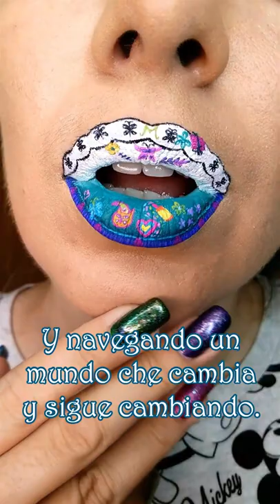Encanto makeup: Dos oruguitas and lip art!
The new Disney movie Encanto is so inspiring for creative, artistic and colourful makeup! The characters’ costumes are amazing, and especially that of Mirabel Madrigal! And the Dos Oruguitas (Two Caterpillars) song is just so romantic telling about Alma’s and Pedro’s love!
And that’s a very much TikTok makeup video type with these head spinning makeup transitions – it even went a little viral on my themirrorbeauty TikTok makeup account!
This artistic lip art was inspired by Mirabel’s black and white top with butterflies and flowers and her teal and blue skirt with the candle, butterflies flowers, animals and so much more!
This is a very Mirabel makeup: her Encanto outfit transferred to the lips as carefully as possible, except that it is mirrored and I added the letter M in green lipstick on top to kind of match her glasses. All painted with liquid lipsticks! And remember: I have a whole video on teal lipsticks

Let me know if you like the Encanto movie and this creative Disney Encanto makeup! I will definitely make the Encanto lip art tutorial in Shorts, but I am also considering making a more detailed tutorial for this artistic makeup in a longer video to give you more information on how it was created! If you are a lip art and a colorful makeup lover, you might be interested in that, so just drop me a comment!

I used a lot of bright lipsticks (liquid lipsticks) to create this Mirabel Madrigal lip art with the Luisa Madrigal makeup transforming song!

If you love crazy makeup, colourful makeup and artistic makeup, you will also enjoy my other